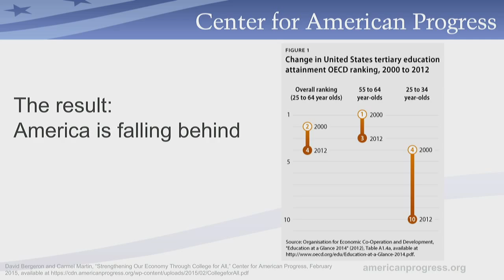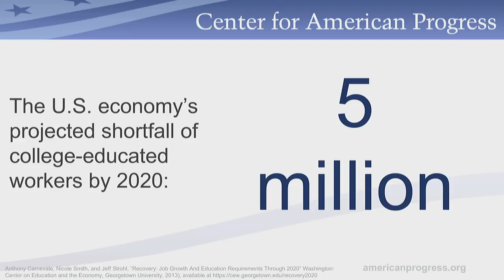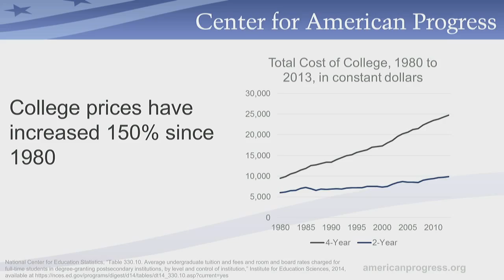Schools For Tomorrow 2015- Visions For Change: Neera Tanden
A series of brief talks throughout the day on some of the most innovative ideas in education.

Neera Tanden, president and C.E.O. of the Center for American Progress, will discuss inclusive prosperity